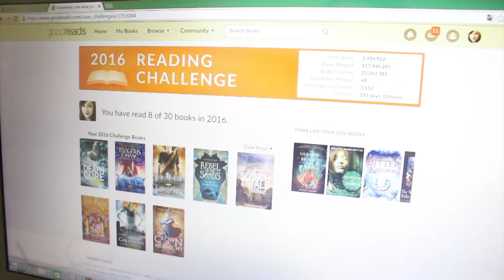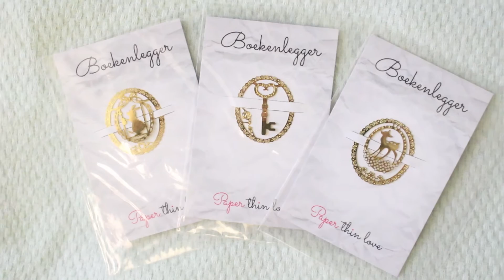Hoe OHMYBOOKATHON vol te houden! + WINACTIE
Een aantal tips om de OH MY BOOKATHON nog leuker te maken en langer vol te houden. Zo doe je mee aan de winactie;

- Volg de Instagram van @paperthinlove
- Laat een comment achter met welke je zou willen winnen! That's all. :)

Schrijf je nu in voor de OHMYBOOKATHON van 11 augustus t/m 16 augustus. Zes dagen lang lezen, met online leuke challenges, giveaways, twitterchats en leessprints. Meer info op Inschrijven kan via dit formulier